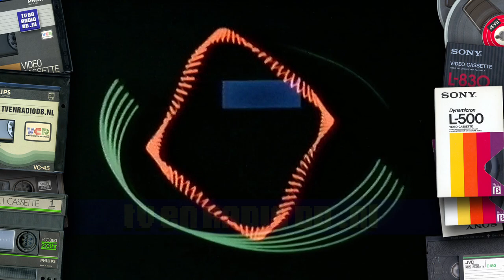TV: STER Blok (19810717, 2130, Nederland 1) (19810717) | Oude Nederlandse reclame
Compleet STER reclameblok uit 1981. Uitgezonden op 17 juli 1981 om 21:30 uur op Nederland 1.
Inhoud:
- Loeki de Leeuw intro (Hagmat met gitaar)
- Raider
- Tok Tok
- Polaroid
- Ambre Solaire
- Tok Tok
- Listen to the Music
- Douwe Egberts
- Nationale Nederlanden Man/Vrouw-Polis
- Tok Tok
- King pepermunt
- Heinz tomaten ketchup
- Pepsi
- Picnic
- Tok Tok
- Kitekat
- Loeki de Leeuw outro (Hagmat met gitaar)